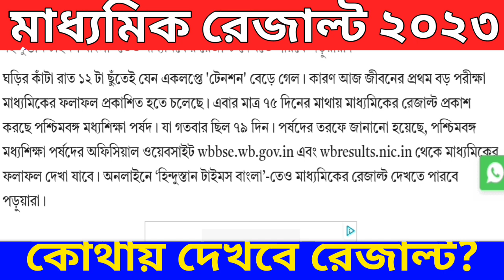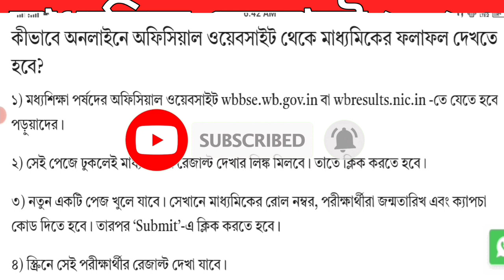how to chake madhyamik result 2023 || madhyamik result check 2023 || madhyamik result kivabe dekhbo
how to chake madhyamik result 2023 || madhyamik results check 2023 || madhyamik result kivabe dekhbo

how to chake madhyamik result 2023
madhyamik results check 2023
madhyamik results 2023